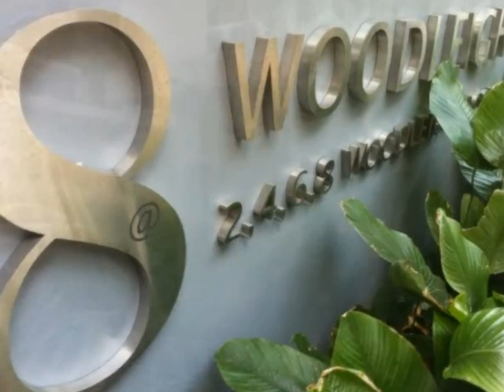8 @ Woodleigh Condo Singapore